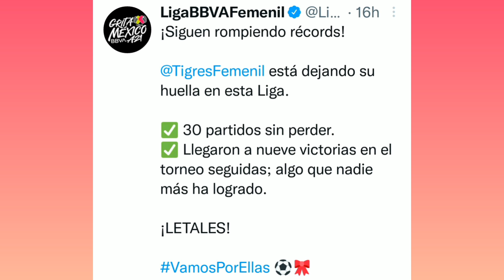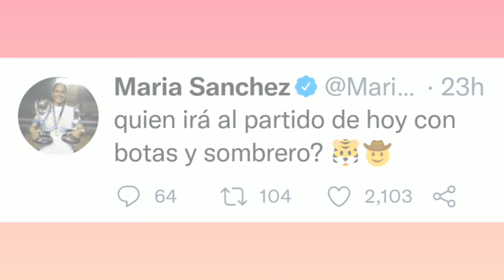Tigres Femenil GOLEAN a Norma Palafox y consiguen lo que ningún club pudo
Contenido dedicado a Tigres Femenil. Fuente de información, seguimiento de su crecimiento e iniciativa para su reconocimiento.